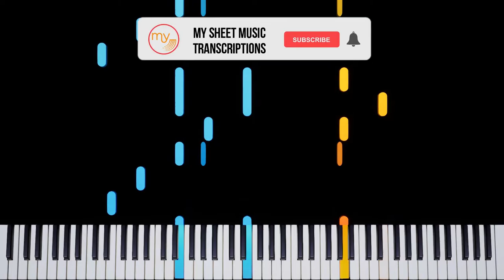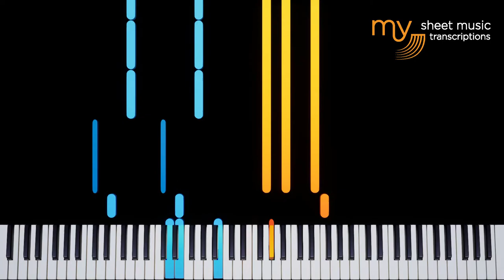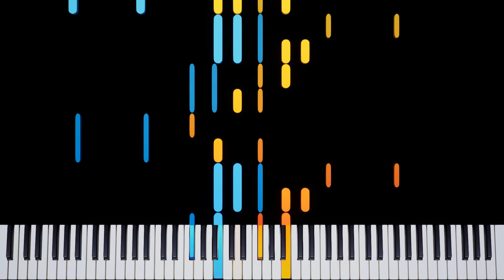Slumbering Weald (Pokémon Sword & Shield) - Piano Tutorial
Slumbering Weald (Pokémon Sword & Shield) - Synthesia Piano Tutorial